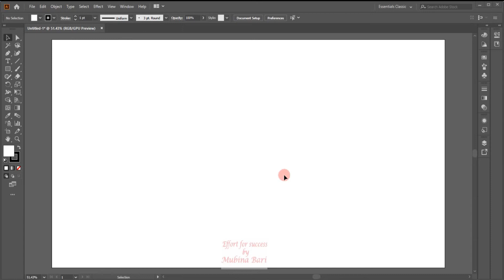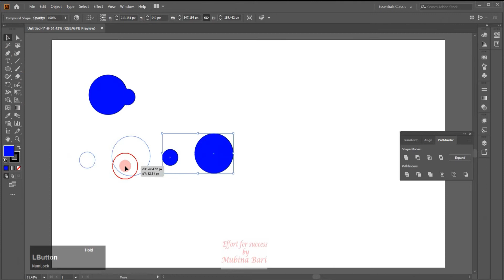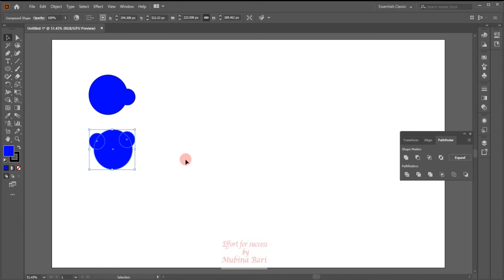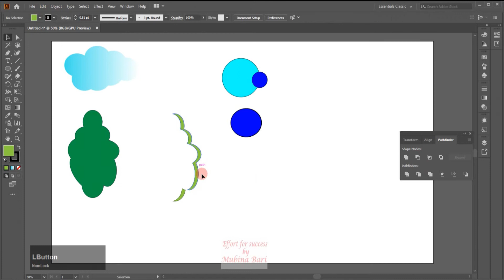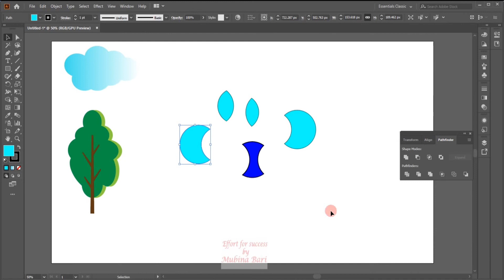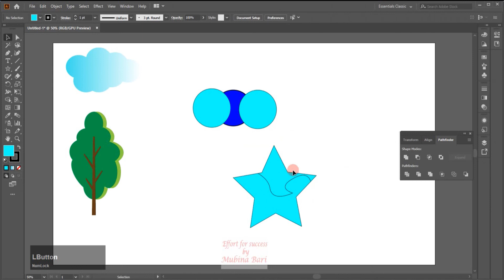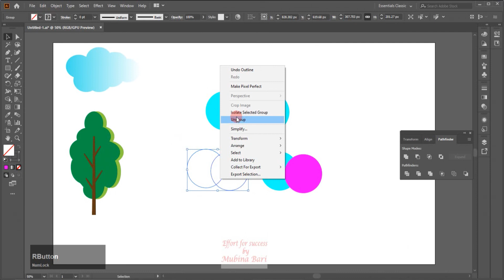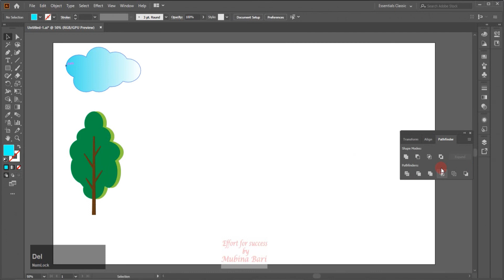Adobe illustrator 2020 class 9 pathfinder panels Urdu/Hindi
The Pathfinder panel is one of the most useful panels of Adobe Illustrator 2020 different options of this panel help us to edit and customize a variety of shapes neatly by using these options we combine paths, divide objects and subtract shapes these options are very helpful in making neater-looking vector images and speeds up our overall workflow if you want to learn pathfinder panel this video is the best video for you so must watch and learn

You may also join our other free online courses click below the link to join my courses